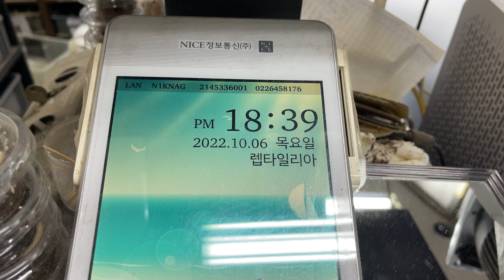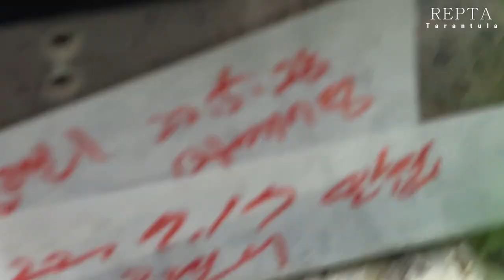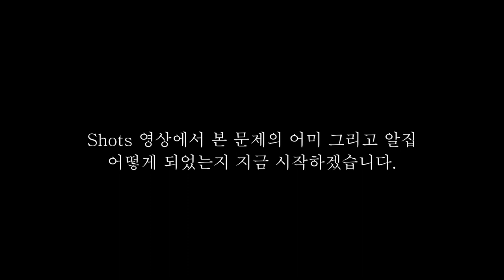타란튤라(거미) 알집에서 무수히 쏟아져 나오는 것의 정체는?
Chaco golden knee
[Grammastola aureostriatum